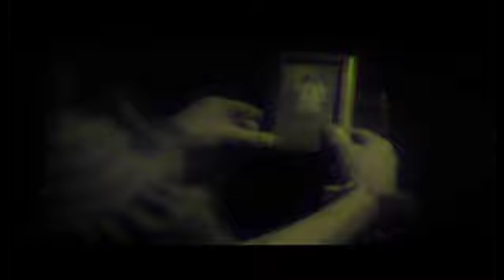Jade Ell: "Hold The Gate" from the ELLEN album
"Hold The Gate" is the first single from the album "Mourning This Morning" ;  release date set to  April 14th 2010. (Jademade Music) distributed via Plugged Music. Music, lyrics - and produced by Jade Ell. This version is edited by Pelle Händén - film photographer is Tom Dissing. (tomdissing.eu)
Jade: - This song was born in the back seat of a cab in New York - while heading for the airport - the facts were all of a sudden sinking in. I had not taken the time realizing what had happended back home...I just knew I wasn't ready, and my suitcases would probably show overweight. Too much guilt ; all I could have done before it was too late... Blame weighs overweight. it always does...Wait! Hold the. Hold the gate!
Vocals, programming, piano, accordion, bell, music box, window sounds, glockenspiel by Jade Ell - except for cello by Emeli Jeremias.